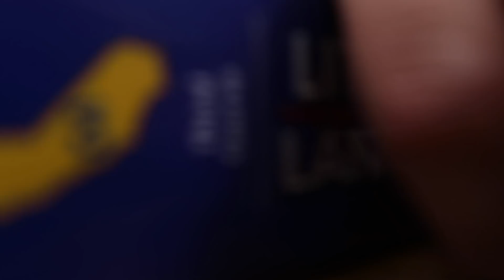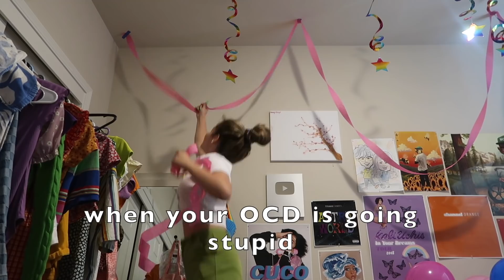GRWM/VLOG: MY 15TH BIRTHDAY 2019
instagram: dezmachado / reggietheroach (spam acc)
snap: desiireekay
twitta: desiireekaym
depop: dezmachado2
postmark: dezmachadi
dote: desiree162

CODES FOR $$ OFF:
MUDDYBODY: "DESDAMONA"
VANITY PLANET: "dezim70"

frequently asked questions:
age: 14
birthday: MAY 28, 2004
where i live: california
grade: freshman
film & editing: FILM WITH CANON G7X/ CANON EOS 80D